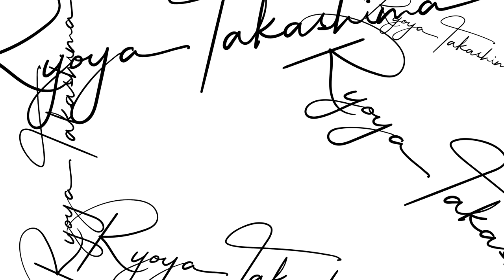[DIY] Making a Cello #2 // チェロを作る！その２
Equipments & etc:

Camera : Sony A7RII
Lens : FE 16-35mm F2.8 GM [SEL1635GM]
Mic：RODE Videomic Pro+
Tripods：GK1545T-82TQD
Edit : Adobe Premiere Pro CC